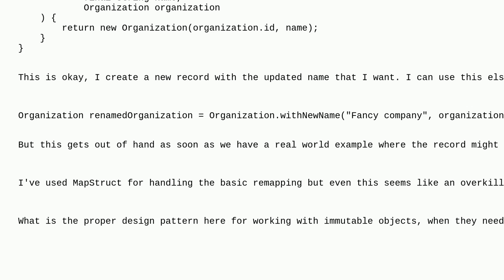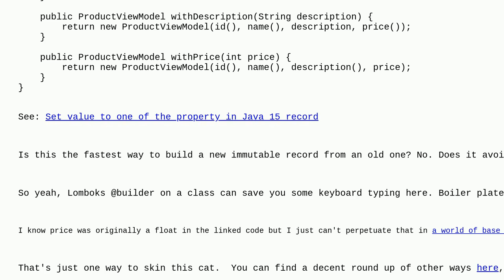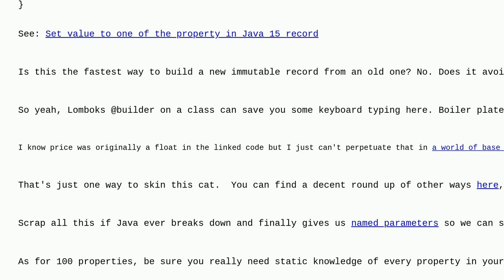Softwareengineering: How to manage immutable objects (specifically Java records)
How to manage immutable objects (specifically Java records)

A special thanks goes out to the awesome community

  java immutability